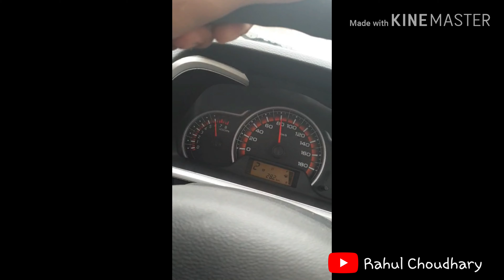Altok10🚘 acceleration 0-120||WhatsApp status